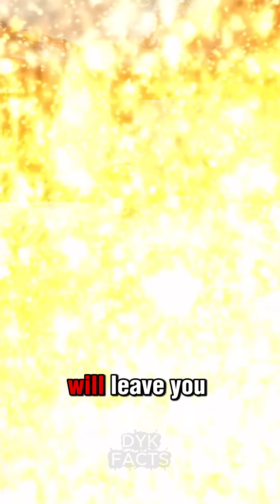Top 10 Most Dangerous Natural Disasters in History 🌍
Witness the TOP 10 largest and most dangerous natural disasters ever recorded on Earth.
From the 2004 Indian Ocean Tsunami to the biggest volcanic eruptions and cyclones in history—this video reveals the true power of nature in just 90 seconds.

🌋 Tsunamis
🌪️ Cyclones
🌊 Floods
⛰️ Earthquakes
🔥 Volcanic Eruptions

These disasters changed countries, destroyed cities, and left unforgettable marks on history.

👇 TIMECODES
00:00 – Top 10 Most Dangerous Natural Disasters
00:03 – 2004 Indian Ocean Tsunami
00:12 – 1556 Shaanxi Earthquake
00:20 – Mount Tambora Eruption
00:29 – 1931 China Floods
00:36 – Hurricane Katrina
00:44 – Haiti Earthquake
00:52 – Krakatoa Eruption
01:00 – Cyclone Bhola
01:07 – 2011 Japan Earthquake & Tsunami
01:15 – Cyclone Nargis